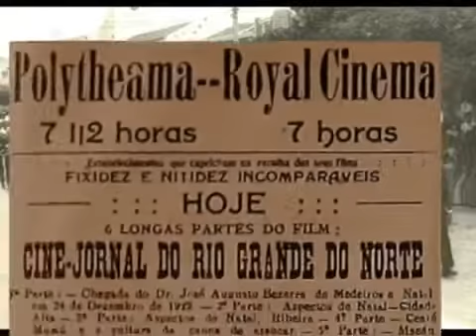Um pouco da História de Tonheca Dantas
Pequeno documentário sobre o Maestro e Compositor Tonheca Dantas